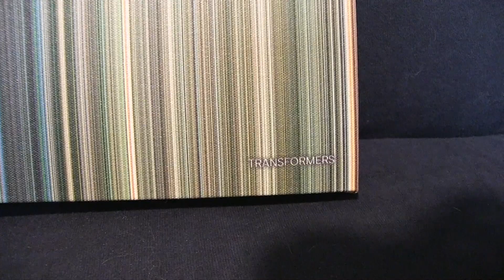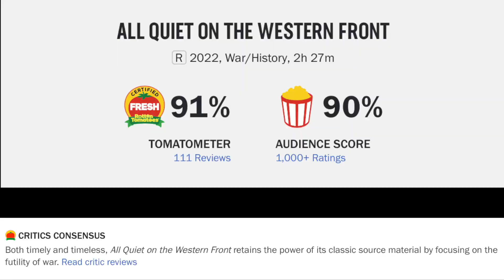All Quiet on the Western Front Movie Review--Anyone, Who Truly Wants To Go To War, Has Never Been.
All Quiet on the Western Front (2022) is directed by Edward Berger & stars Felix Kammerer, Albrecht Schuch, Aaron Hilmer, Moritz Klaus, Adrian Grünewald, Edin Hasanovic, Devid Striesow, Andreas Döhler, Sebastian Hülk and Daniel Brühl

Rated R for strong bloody war violence and grisly images